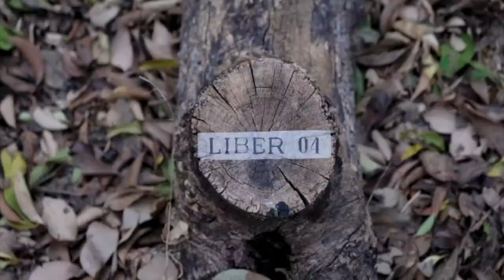Matias Freccia- Liber (Original Mix) A0001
Roots is born under the natural shade, in a small forest where the confinement is not part of it. A unique place that has marked in my childhood and in the present the same freedom of expression.
An album written and produced without parameters, where Techno, Ambient and Minimalist sounds play together.
Interlaced digital and analog sounds transform silence into eleven incredible tracks.
The names of the tracks come from trees native to the mountains located in Córdoba, Argentina.

Written and produced by Matias Freccia
Mastering performed by Wrd Mixing y Mastering